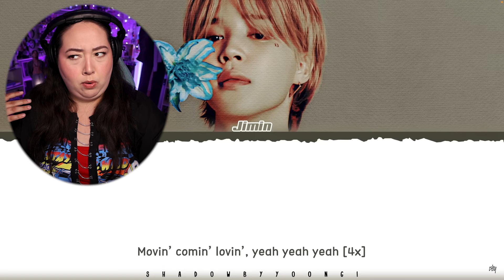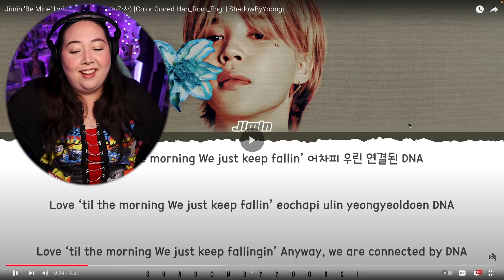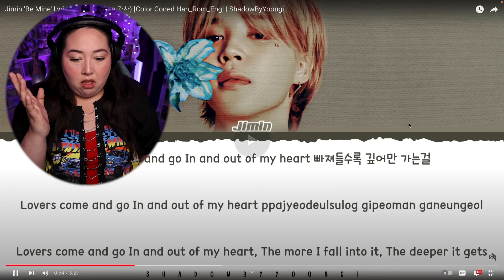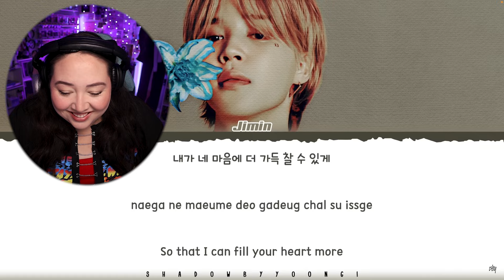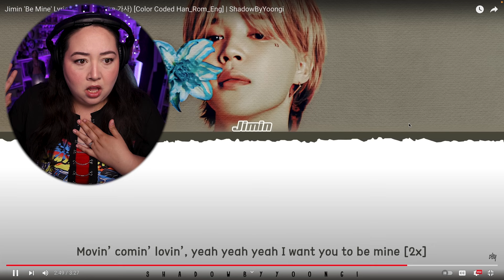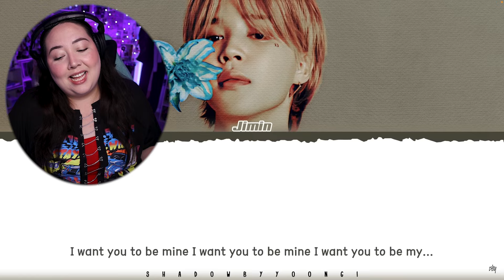Jimin's 'Muse' Album Unboxing and Album Review PART 2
PERKS:
-Early Access to Videos
-BTS reactions, Bon Voyage, In The Soop and Run BTS
Send me anything and you could be shouted out in my next unboxing video!
KAZANDRA BROCK
5210 CLEVELAND BLVD STE 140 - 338